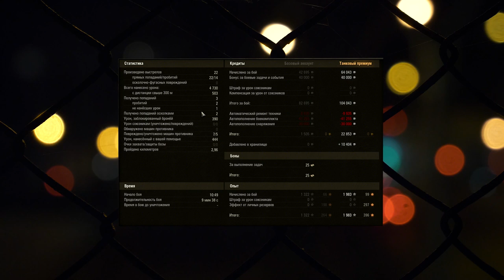ЧТО ОБЕЩАЛИ НАМ РАЗРАБОТЧИКИ В ЭТОМ ГОДУ И ЧТО МЫ ПОЛУЧИЛИ!? ВСПОМИНАЕМ СТРИМ ГОДА